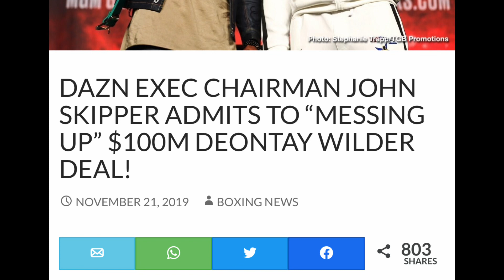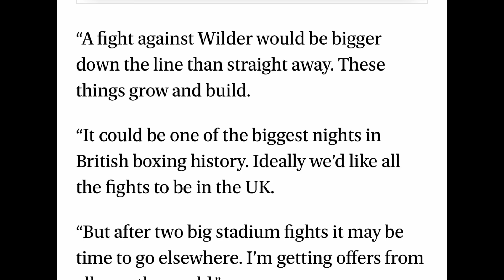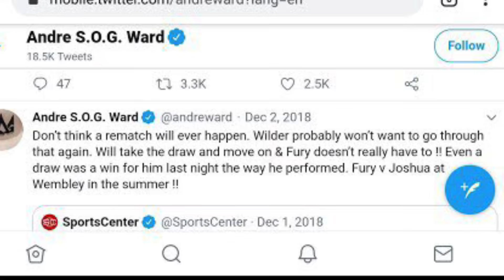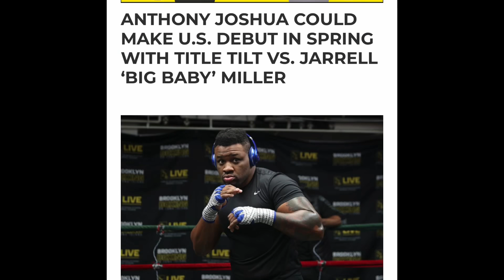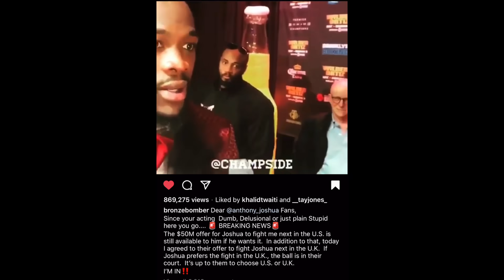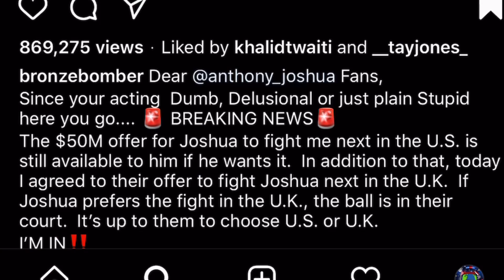Deontay Wilder Responds to Anthony Joshua upon REJECTING AJ’s Lucrative Offer for Tyson Fury Rematch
BREAKING NEWS 🥊: Deontay Wilder Respond to Anthony Joshua Claims of Turning Down a Lucrative Fight Offer for Tyson Fury Rematch.